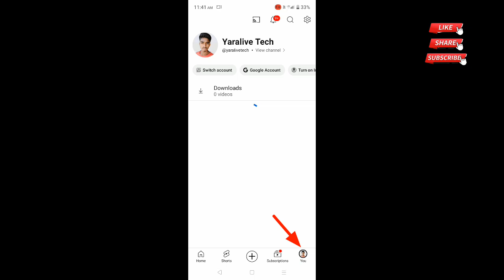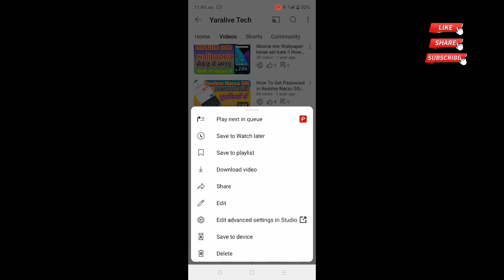Youtube video delete keise kare // Youtube channel se video delete keise kare / youtube video delete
विडियो देखिए के लिए आप सभी का बहुत बहुत धन्यवाद🙏